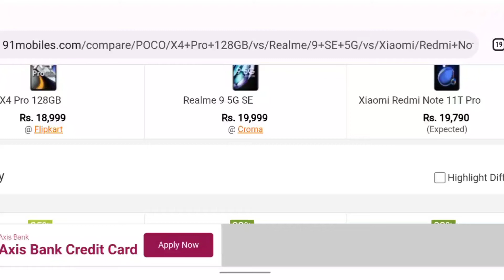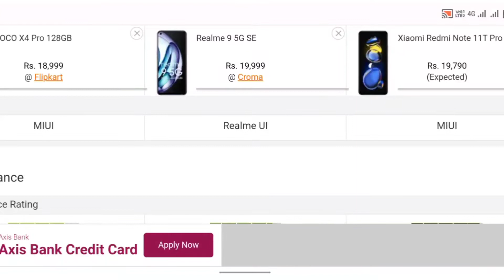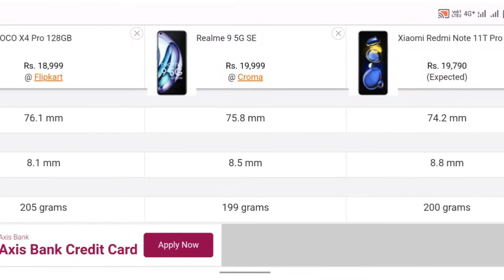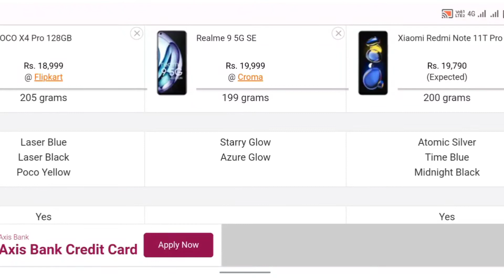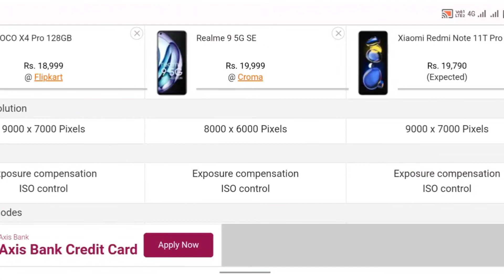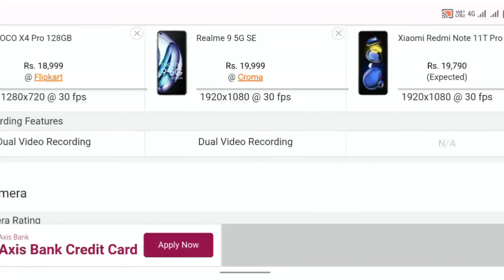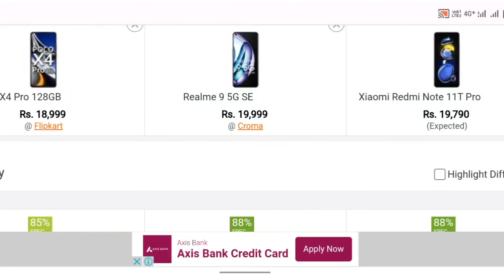POCO X4 Pro 128GB vs Realme 9 5G SE vs Xiaomi Redmi Note 11T Pro Best Mobile Comparison Under 20000